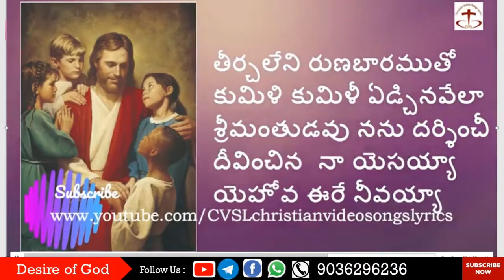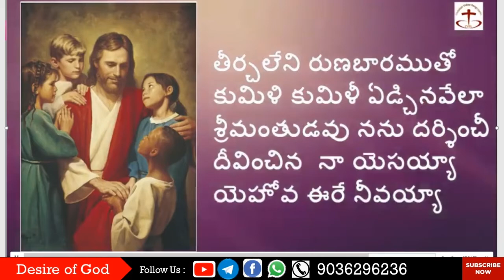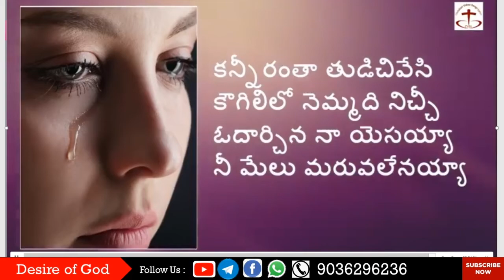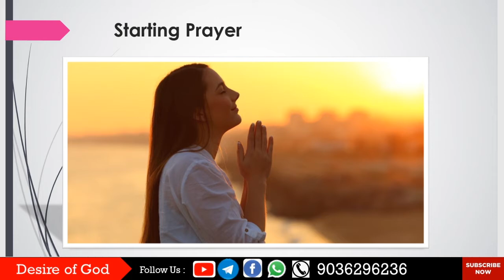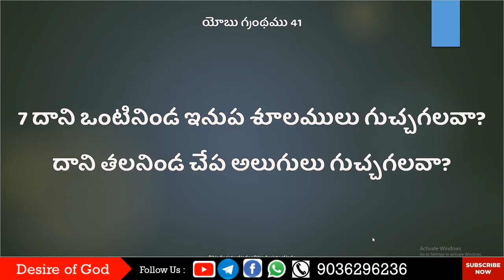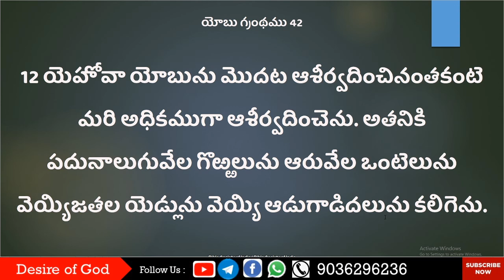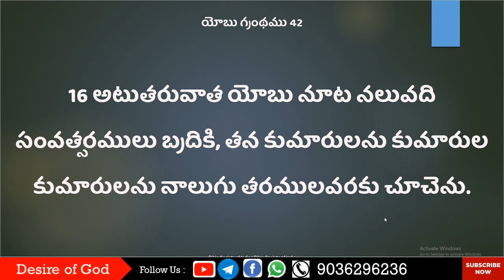Job యోబు 41-42 Chap || Read the Bible in 365 Days : 146/365 | Sis Suma